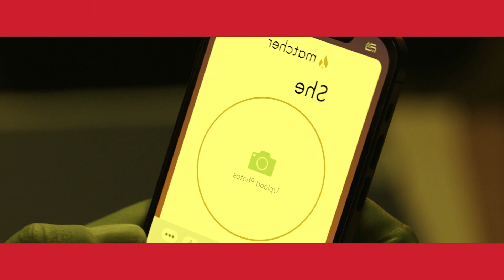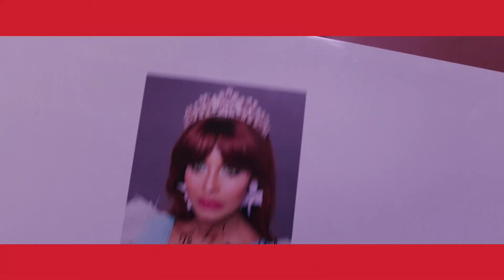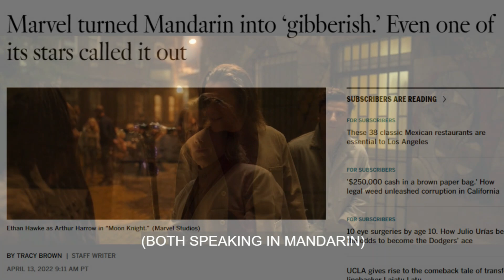She-Hulk Episode 5 - Live Sheev Reaction (Ft. Logan Kelley)